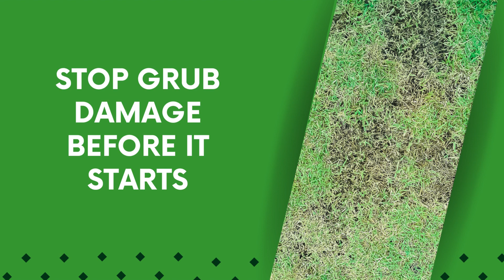October Grub Control for Lawns: Stop the Damage Before It Starts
Is your lawn under the threat of pesky grub invaders? As October arrives, it's crucial to arm yourself with knowledge and the right strategy to protect your lawn. 🛠️🌱

In our latest video, "October Grub Control for Lawns: How to Stop the Damage Before It Starts", we walk you through the grub lifecycle, lawn maintenance tips, and how to use targeted insecticides to control grubs effectively. We give you all the tools you need to stop grub damage before it even begins!

Don't let grubs turn your lush lawn into a patchy mess! 💪 Watch our video and take the first step towards a healthier, grub-free lawn today.

Ready to take control? Let Big League Lawns help you maintain your dream lawn! 🏡✨